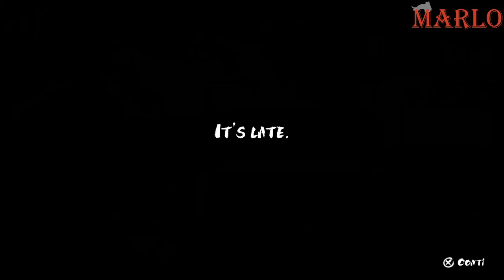Shio | First 10 Minutes